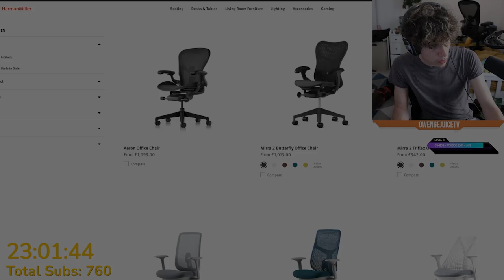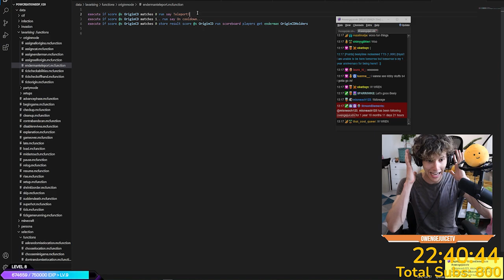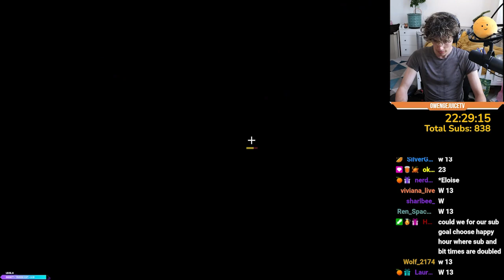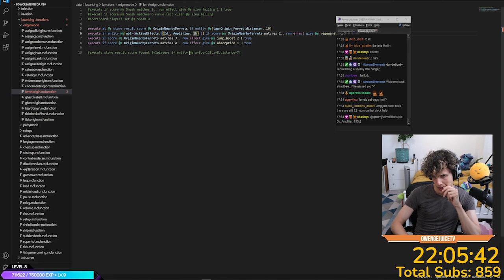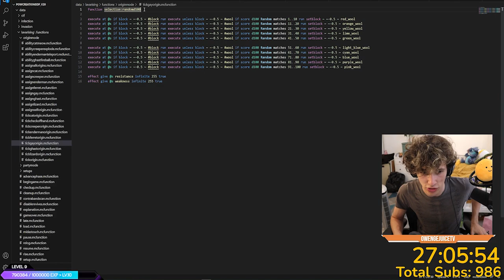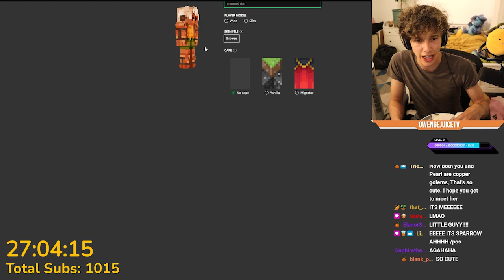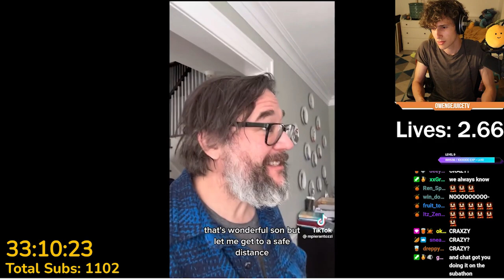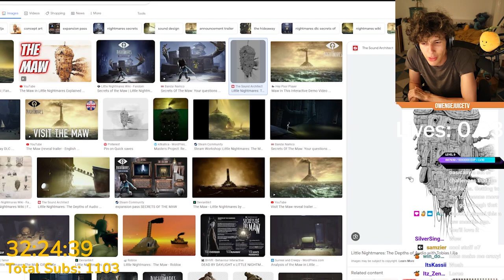Subathon day 3! [June 22th 2023]